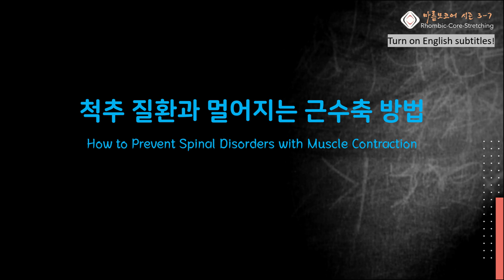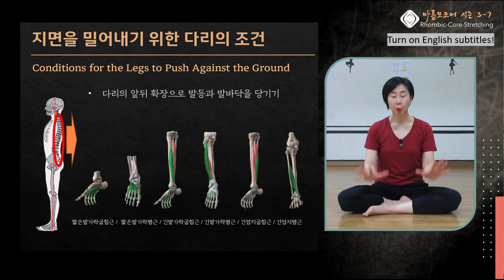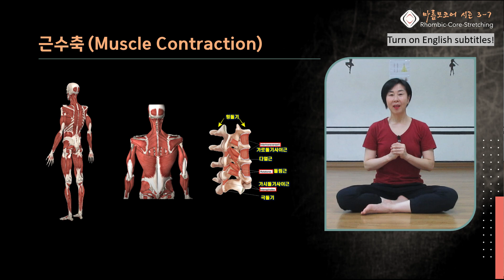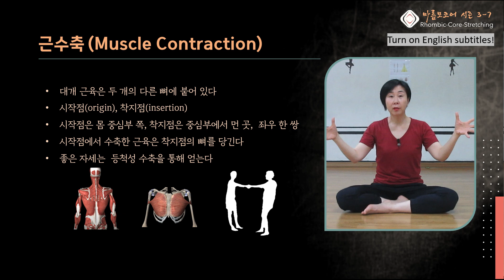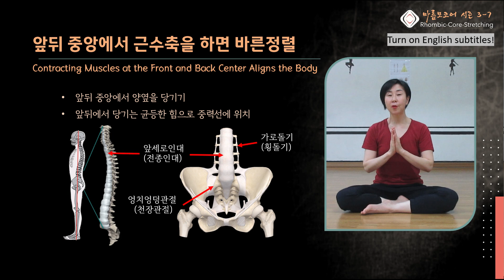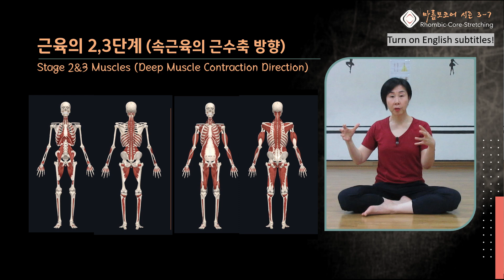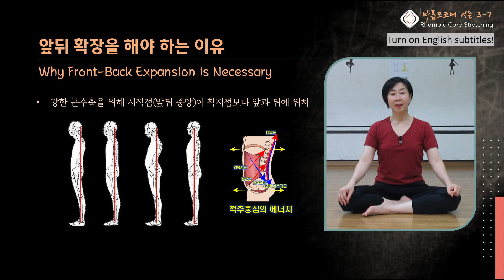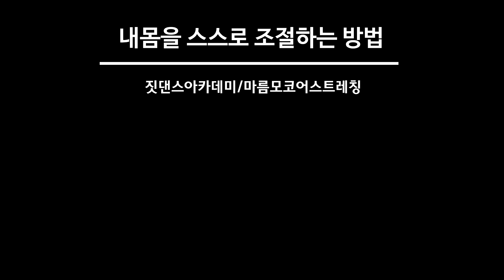[ 마름모코어 시즌 3-7 ] 척추 질환과 멀어지는 근수축 방법 / How to Prevent Spinal Disorders with Muscle Contraction